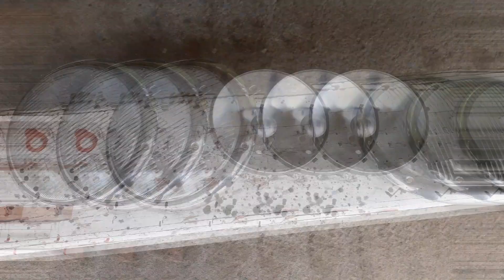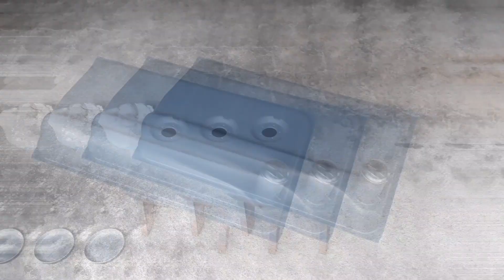RESTAURO DOS FARÓIS E PINTURA DO TANQUE - FUSCA 72 VERDE IGUAÇÚ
Curte carro antigo, aircooled, raridade e fusca? Se inscreve aqui no canal e siga acompanhando!

Mais detalhes finalizados! Restauramos os faróis e pintamos o tanque com uma cor bem próxima da original! Confira!!